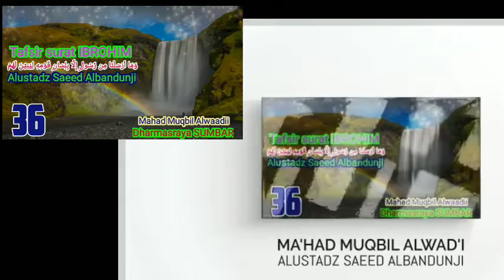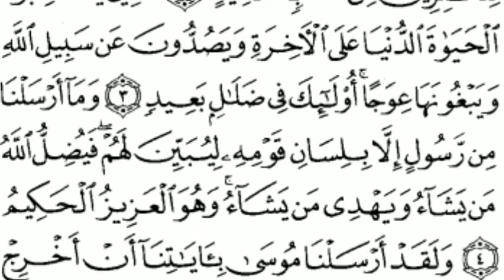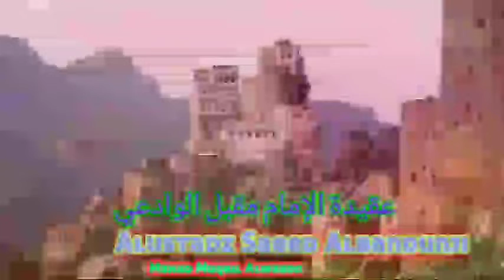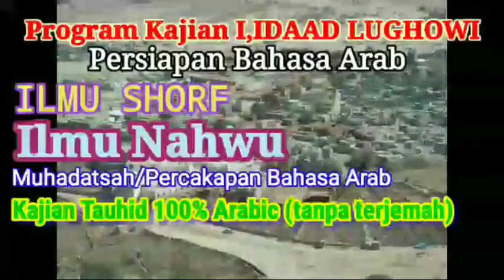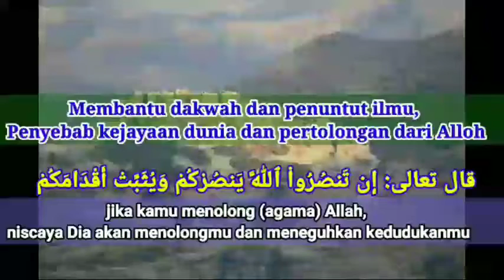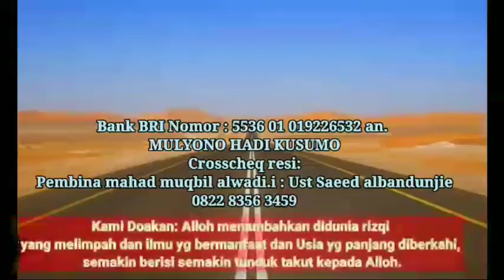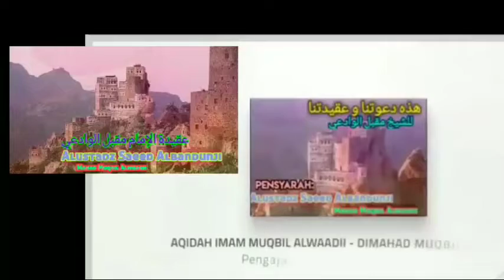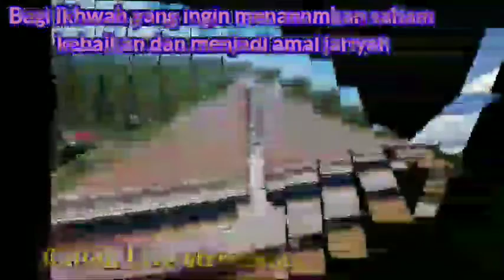SESI 36 : Tafsir surat ibrohim AYAT: 4 وَمَا أَرْسَلْنَا مِنْ رَسُولٍ fawaid tajwid dan i,irobnya